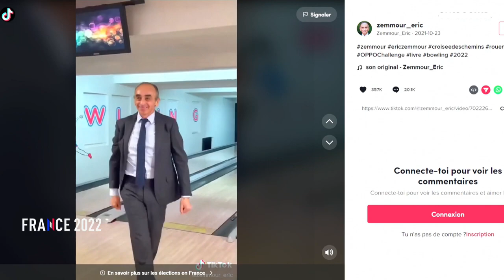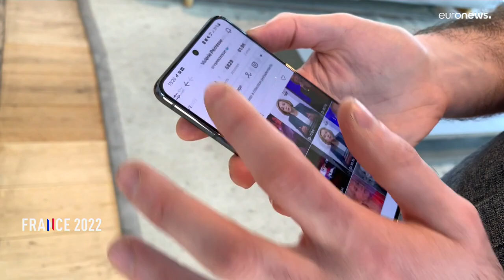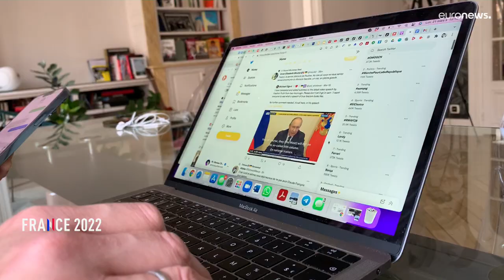Presidenziali in Francia: sui social, la campagna degli estremi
Mai una campagna presidenziale francese si è giocata così tanto sui social media. In rete per stanare il voto giovane (e sfuggire alle limitazioni di radio e tv). Regola d'oro: dividere per far parlare di sé. Ma la ricetta di Biden (copiata da Marine Le Pen) prova che la realtà è un'altra cosa